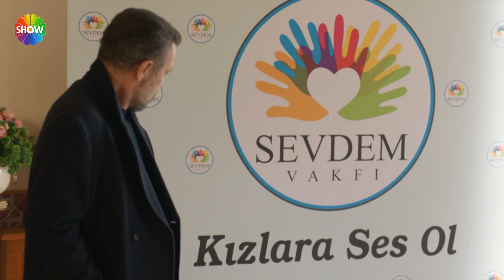Cihan'dan Hülya'ya büyük uyarı! | Aile 26. Bölüm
Aile'nin 26. Bölümünde; Cihan, Hülya Soykan'ın yaptıklarının bedelini ödemesini istiyordu. Hülya ile konuşmak için derneğe geldi. Cihan, Hülya'ya Herkesin gözünün önünde, Yusuf Soykan'ın Serap'a yaptıklarını anlatması gerektiğini söyledi.